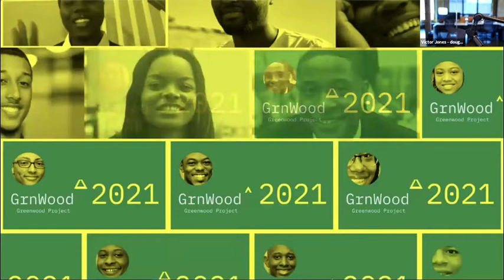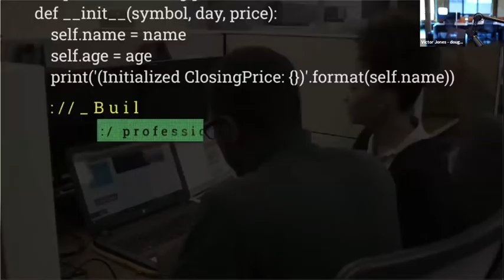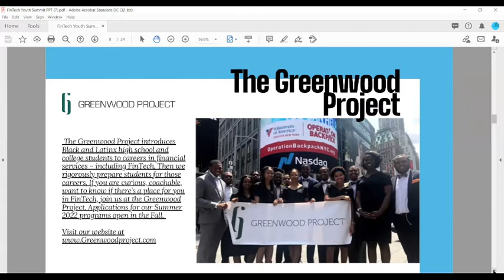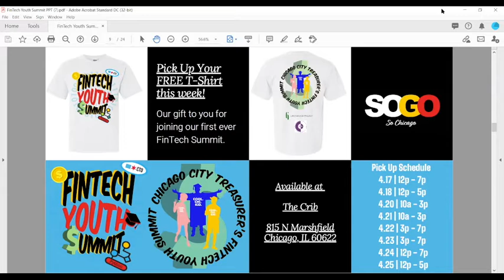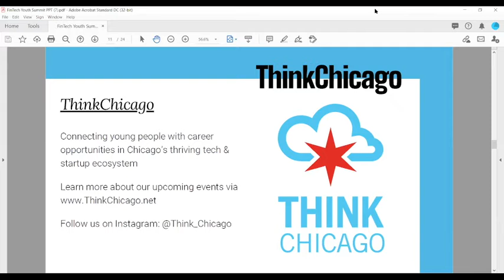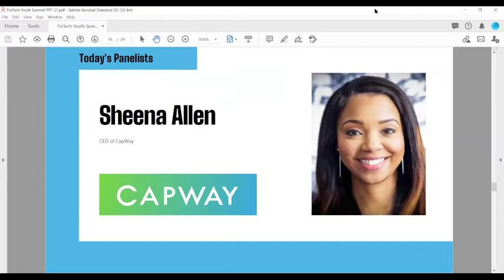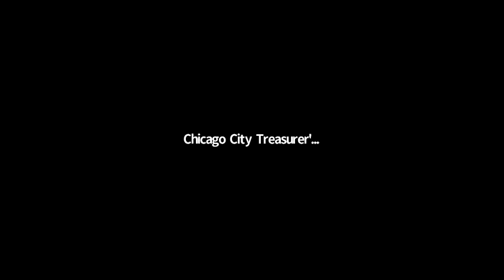Chicago City Treasurer 2021 Youth Fintech Summit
The Chicago City Treasurer’s Virtual Youth FinTech Summit is a panel discussion on how technology is transforming the financial industry with Bevon and Elois Joseph, Co-Founders of The Greenwood Project (introduces Black and Latinx students to careers in the financial industry); Travell Williams, PayPal; Victor Jones, Dough; Daniel Rogers, A.M. Money; Sheena Allen, CapWay; Asya Bradley, First Blvd; and Brandon Krieg, Stash with moderator Elois Joseph, Co-Founders of The Greenwood Project.